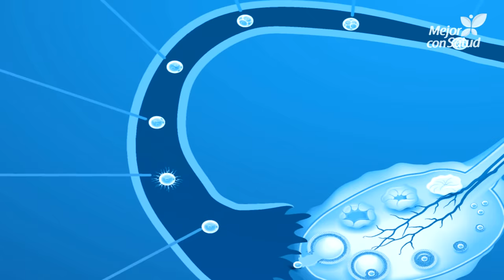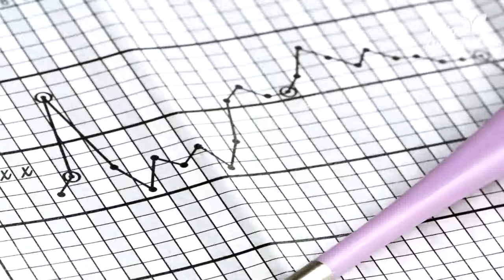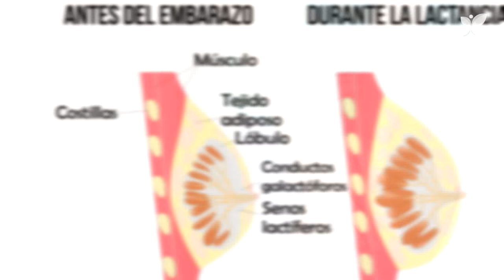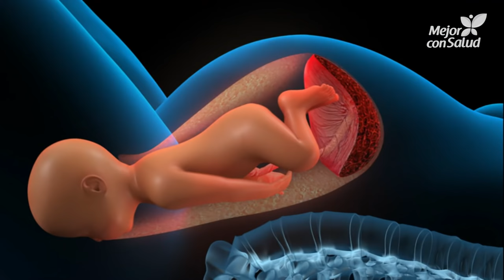La gestación del ser humano - Etapas del embarazo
Hoy en Mejor con Salud queremos compartir contigo la maravillosa aventura de la vida. Te contamos cómo empieza todo. Tanto si estás pensando en quedarte embarazada como si solo quieres informarte, no dejes de ver este vídeo.

Recibirás tres vídeos cada semana.